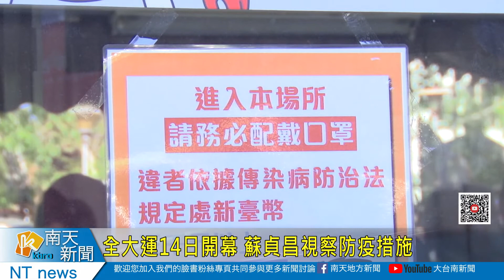全大運14日開幕 蘇貞昌視察防疫措施20210513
全大運14日開幕 蘇貞昌視察防疫措施
國內新冠肺炎疫本土病例明顯增加，造成很多人驚慌，14日將開幕的全大運如何兼顧防疫又能讓賽事如期舉行主辦單位相當謹慎應對，行政院長蘇貞昌12日也專程視察全大運防疫工作，他說大家一定要遵照中央流行疫情指揮中心要求，將防疫SOP做乎好，一起守住台灣這塊福地。